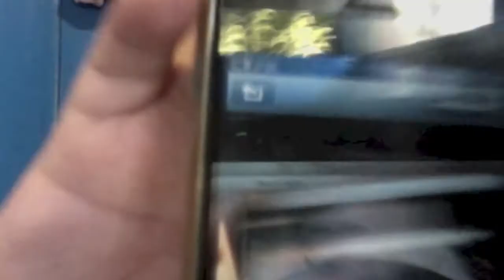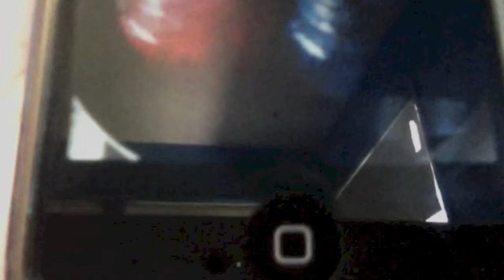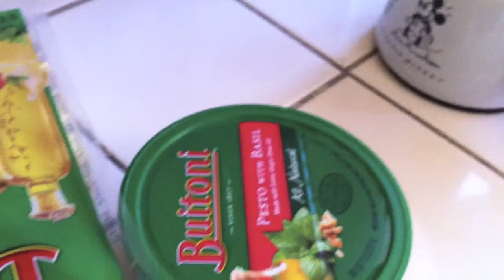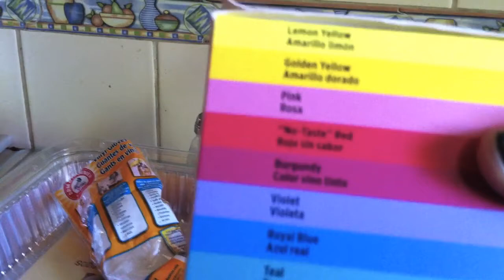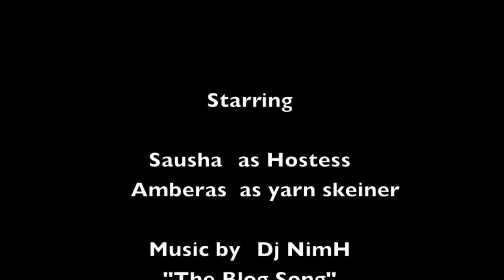Chasing Spindles 2 - Dyeing of natural causes